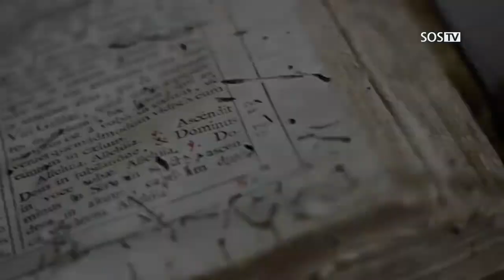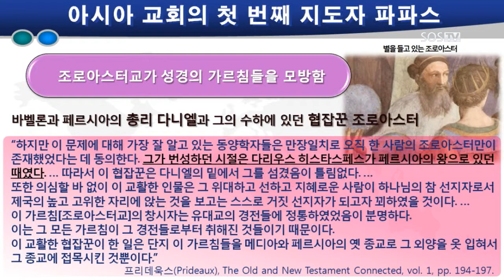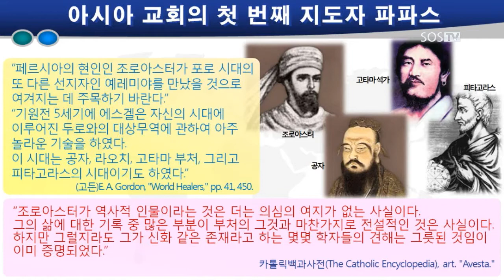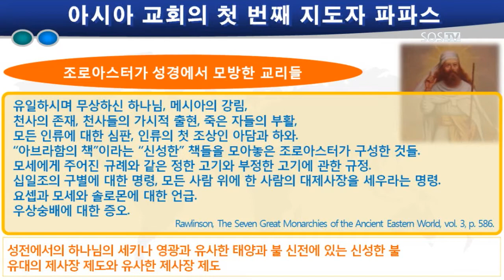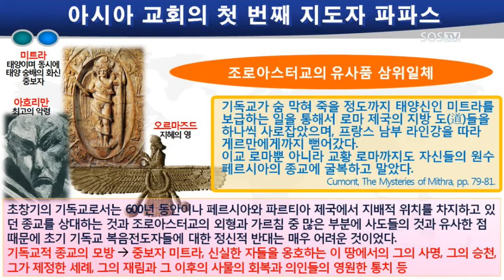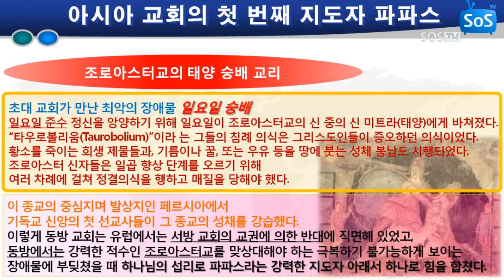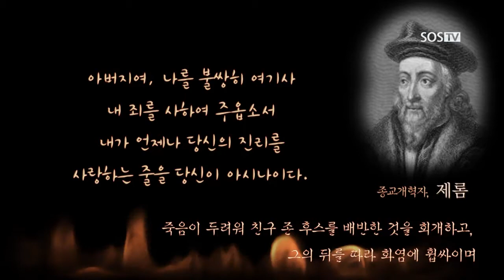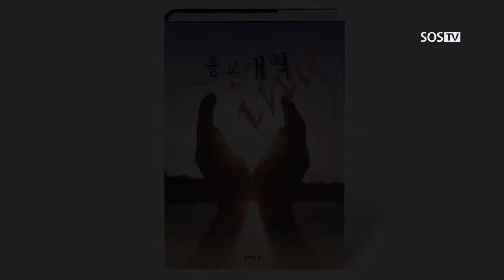[기독교회사] 33회 아시아 교회의 첫 번째 지도자 파파스 제3부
[기독교회사] 33회 아시아 교회의 첫 번째 지도자 파파스 제3부 ■ SOSTV 기독교방송